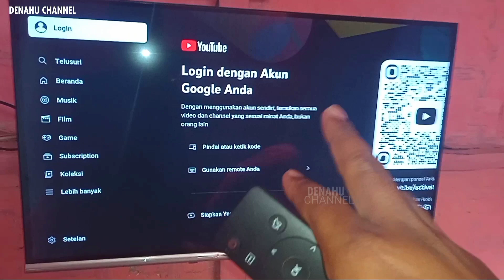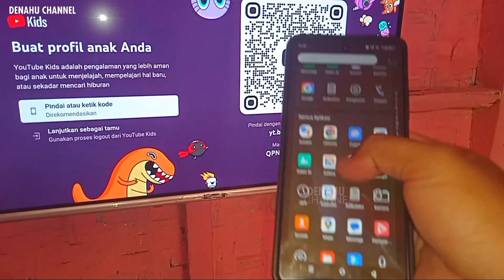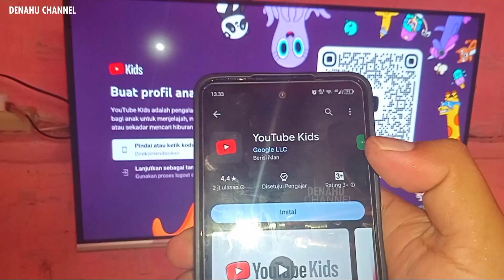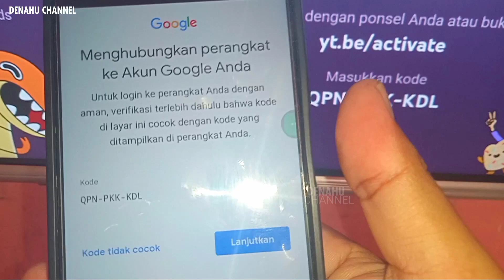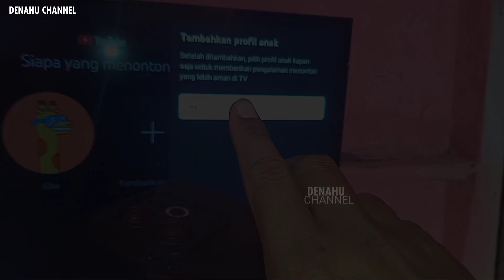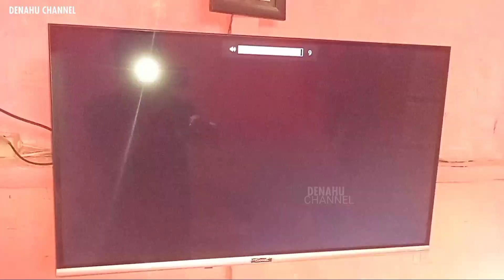CARA LOGIN AKUN YOUTUBE KIDS DENGAN QR CODE❗ SMART TV COOCAA 32S3U ❗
selamat datang kembali di DENAHU channel,

di video kali ini saya akan share lagi dari seputaran aplikasi di smart tv coocaa 32s3u, yaitu cara untuk login ke aplikasi YouTube KIDS dengan menggunakan scan kode QR,

semoga bermanfaat!!!